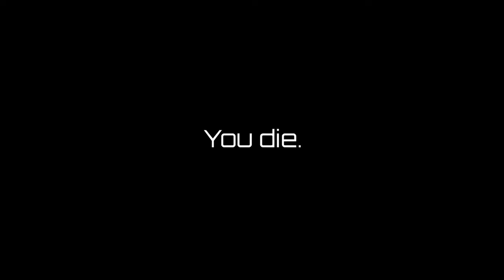The Mimic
Mankind has colonized Proxima Centauri b, a tiny desolate world around a dim star, just 4 light years away. The Mimic is a predator, the perfect hunter and it has escaped containment. Now it's hunting you.